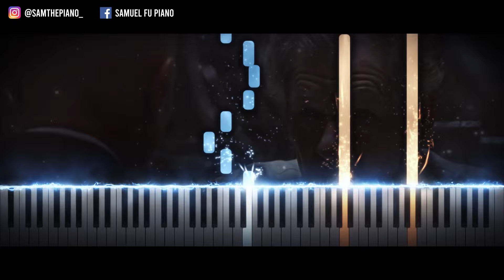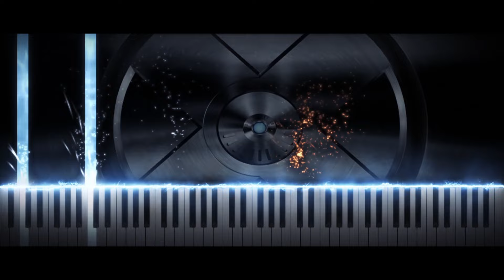X-Men 2 Theme Piano Tutorial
X-Men 2 / X2: X-Men United (2003) has one of the iconic and memorable x-men theme, it's so iconic that the recent x-men days of the future past and apocalypse had to reuse the theme !